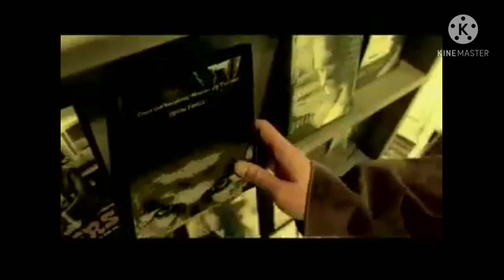Piracy It's a Crime Promo, Studio World Warning Screen And Warner Home Video logo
Get Smart (2008)